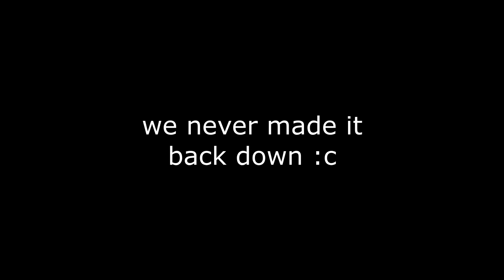Nick loses all of his friends on a business trip (ft. ducked)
longest video o_o